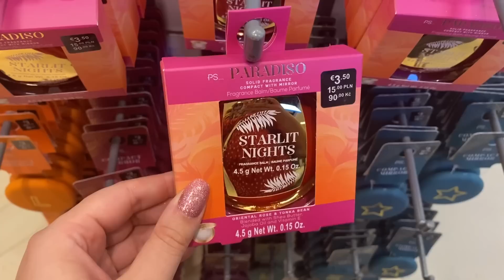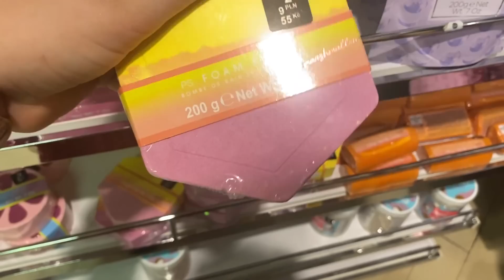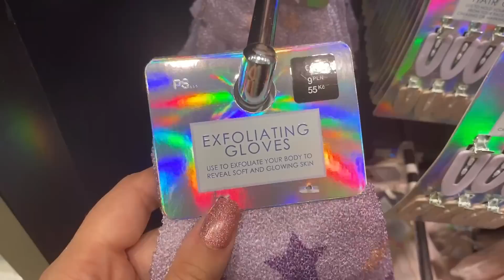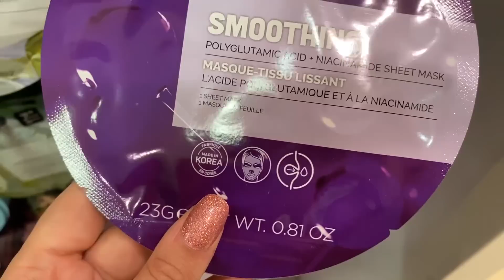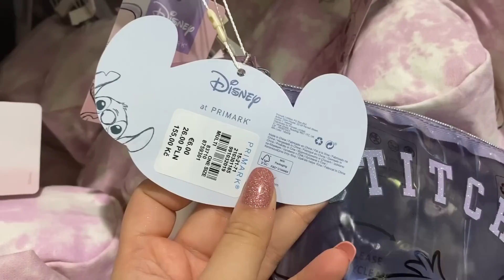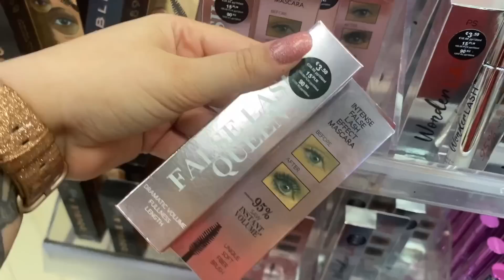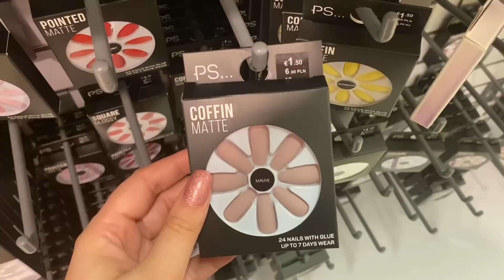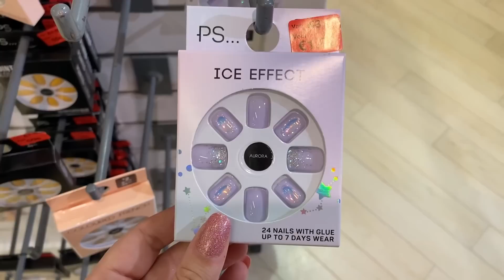SHOP MET MIJ IN DE PRIMARK BEAUTY !!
Hai Allemaal, Vandaag ben ik er weer met een '' Shop met mij in primark '' Video !! Vandaag gaan we naar de primark in Eindhoven en laat ik jullie zien wat ze in de winkel hebben liggen qua Beauty in juli 2022 !! Veel kijk plezier Xx

--VIDEO LAYOUT--
00:00 Intro
01:39 Beauty
09:14 Beauty Harry Potter
09:36 Beauty Disney
12:39 Beauty Tools
14:10 Make Up
17:16 Nep Nagels
18:22 Beauty Sale
19:18 Outro